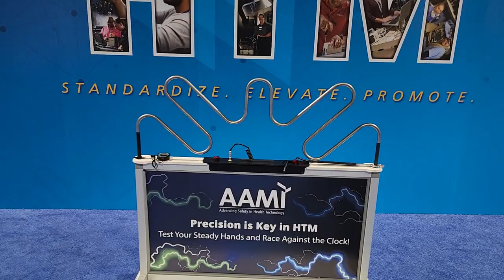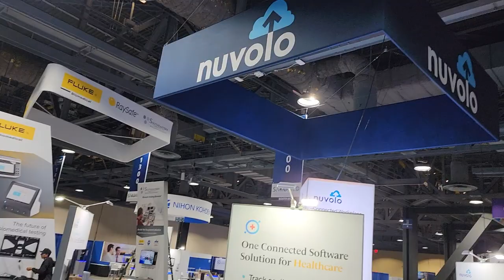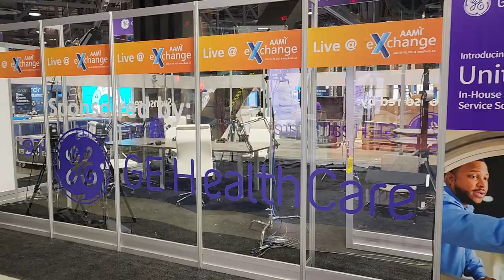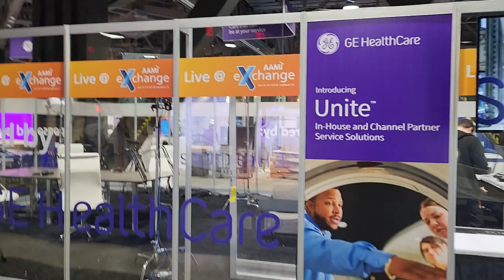Behind the scenes @ AAMI Exchange!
I am trying to grow this channel to deliver better content.

**    Interested in a Medical Technology career? Contact the folks over at CBET.EDU to discuss which of their programs works best for you. Tell them Better Biomed sent you and you’ll be taken care of.